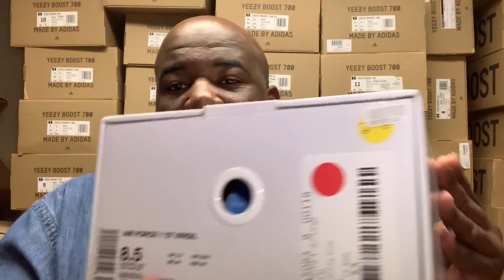OFF-WHITE X AIR FORCE 1s MCA IN HAND REVIEW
HUSSLE & MOTIVATE

Use Code: FlightAcademy

Store: KickzRUS (University Mall Tampa FL)